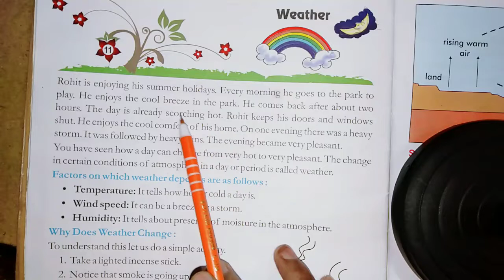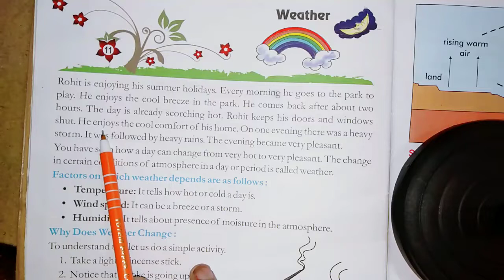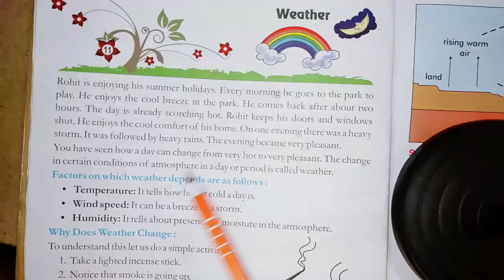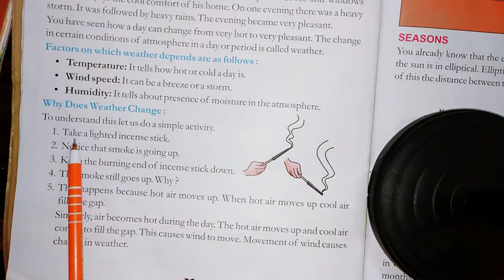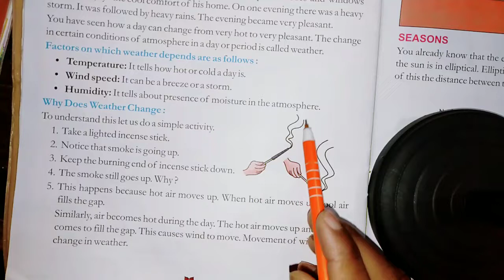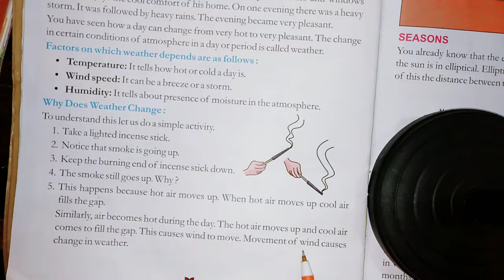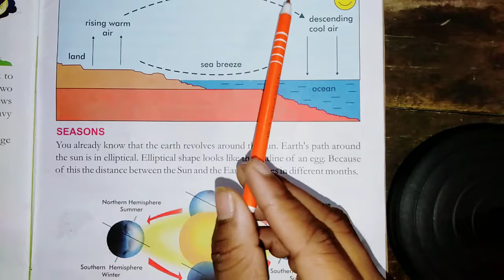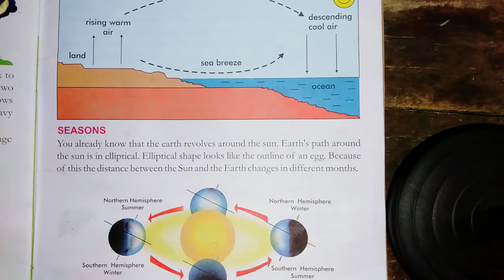class -2 Science chapter -Weather Part -1 lecture